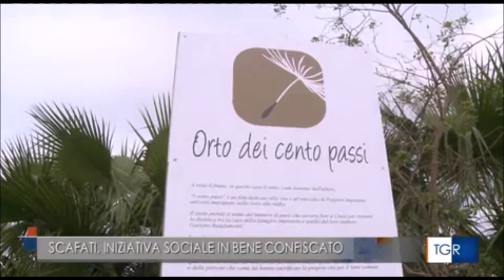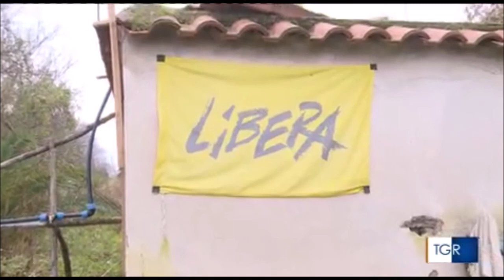1,5 mln dal Pnrr al Fondo agricolo Nappo. Prefetto di Salerno illustra il piano di utilizzo